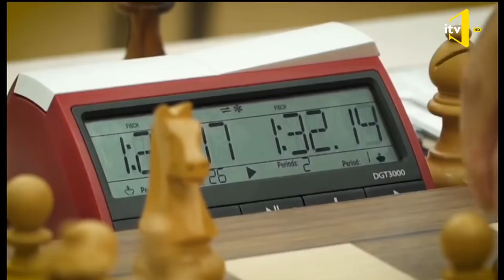Bol İdman - 07.10.2019